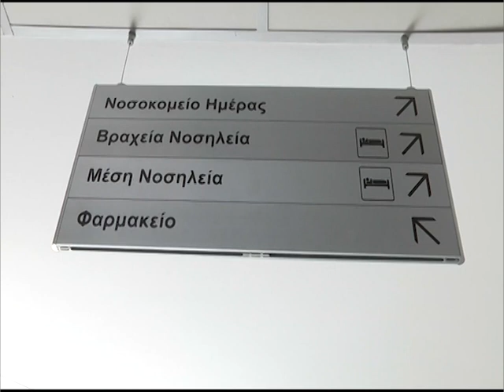ΚΟΡΟΝΟΪΟΣ | ΝΕΑ ΜΕΤΡΑ ΠΡΟΛΗΨΗΣ ΣΤΟ ΝΟΣΟΚΟΜΕΙΟ ΚΕΡΚΥΡΑΣ